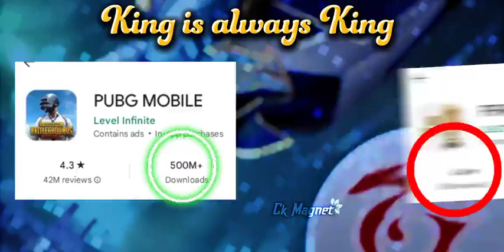Wait for end 🔥Pubg vs Free Fire | Who is king?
Free fire lovers